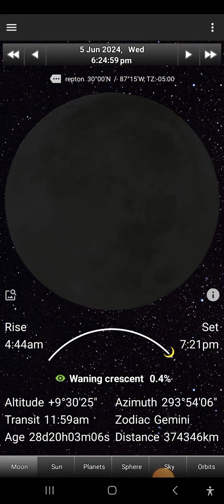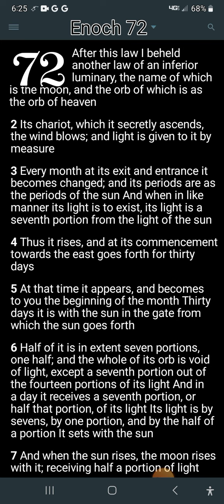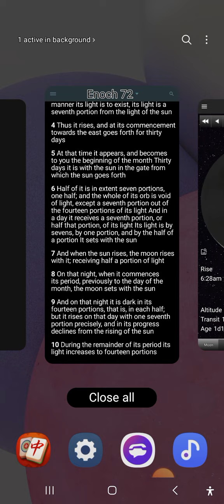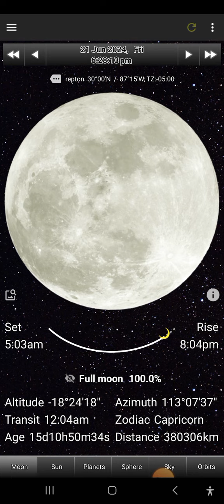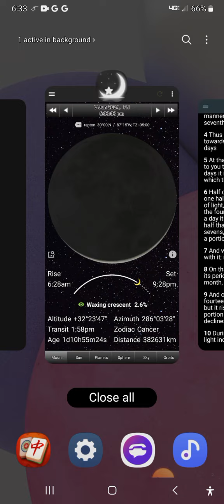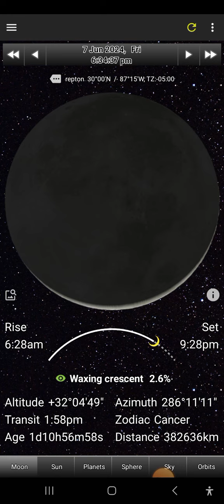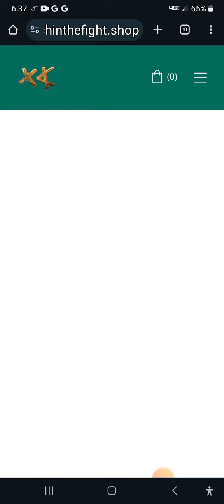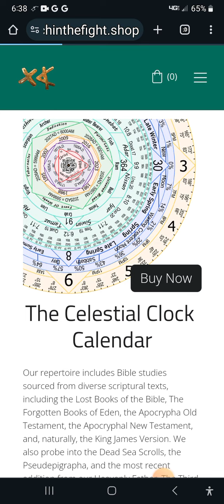June 6-7 2024 New Moon Report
The New Moon should appear on June 7th.

coachinthefight.shop.